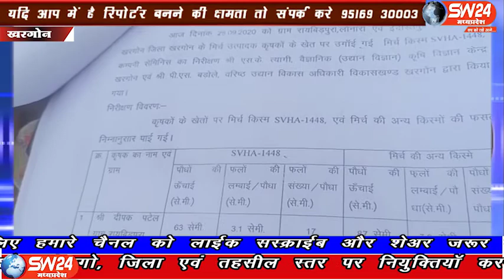SW 24 News Madhyapradesh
जिले के ग्राम इदारतपुर छालपा में किसानो ने खरगोन की बीज दूकान से मिर्च फसल का बीज खरीदा जो अमानक स्तर का निकला। आपको बता दे की पूर्व में भी किसान समस्या से प्रशासन को अवगत कराने जिला कलेक्टर कार्यालय पहुँचे थे खरगोन से जयंत गुप्ता की रिपोर्ट